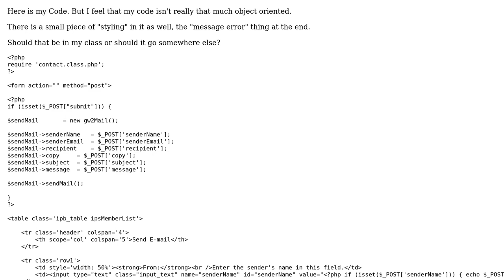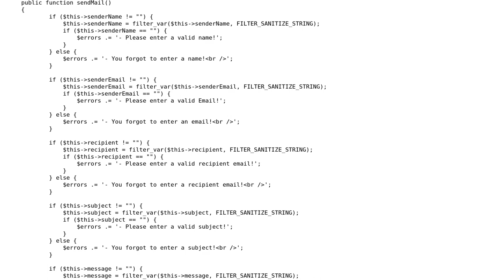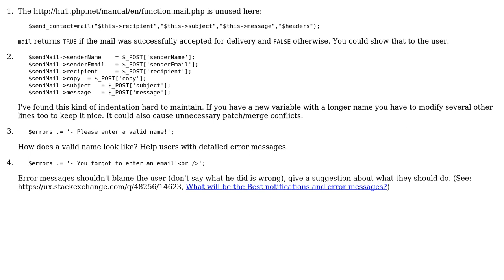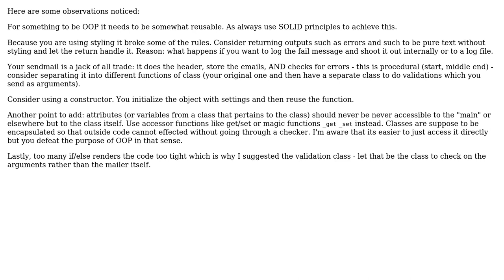Code Review: OOP simple contact form (2 Solutions!!)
Code Review: OOP simple contact form

With thanks & praise to God, and with thanks to the many people who have made this project possible! | Content (except music & images) licensed under CC BY-SA | Music | Images & others | With thanks to user palacsint user Mast user Hardist user azngunit81 and the Stack Exchange Network Trademarks are property of their respective owners. You are responsible for your own actions.